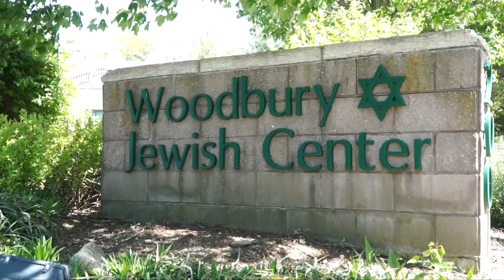The 4th Trimester, Sleepy Time and More at The Pregnant Island Event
Featured Interviews:

Eleana Kaidanian, Founder, Pregnant Island Wellness Event

Dr. Lauren Macaluso, Owner, Macaluso Medical

Angelica Fuentes, Brentwood, NY

Rebecca Kammerer, CEO, Sleep Cadets Inc.,

Nicole Casimir, Speaker, LiEmpoweredDuos.com

Georgina, Port Washington, NY

Jennifer Keegan, Publisher, Your Local Kids Source